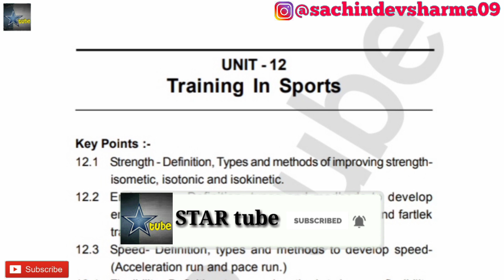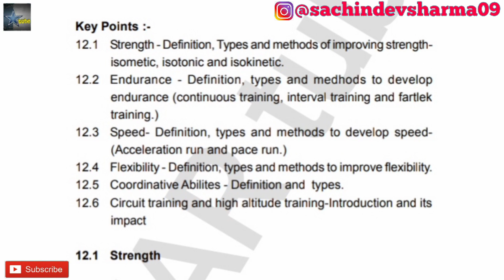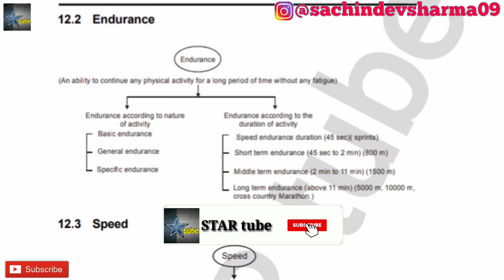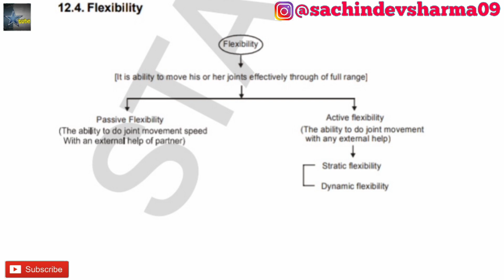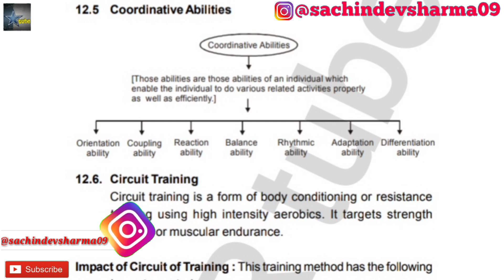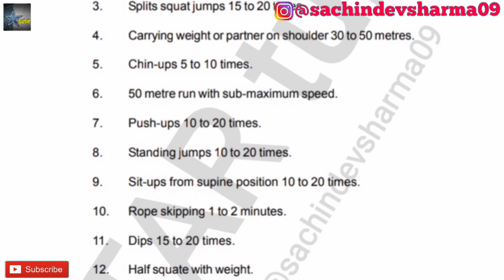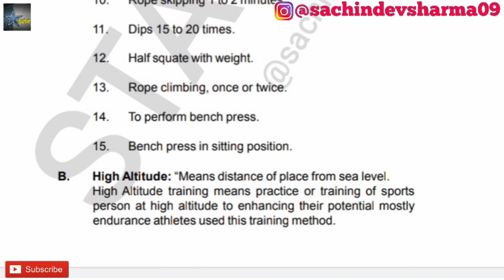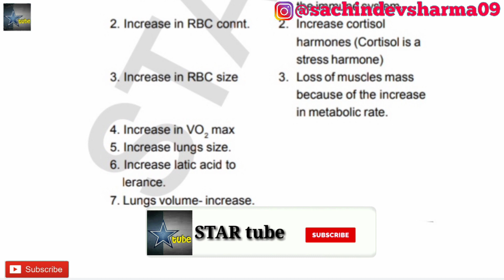Training in Sports Revision Notes |Physical Education Class 12 Unit 12 CBSE Revision Notes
In this channel you get notes on various or many topics with its pdf_drive.
◆Physics_Practicals Class 12 with Readings